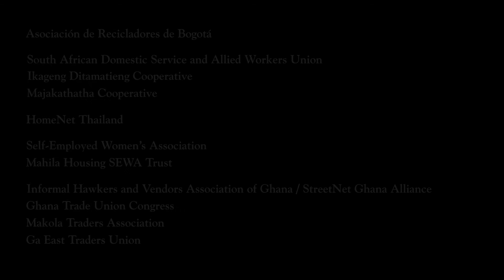Making Informal Workers Visible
Women in Informal Employment Globalizing and Organizing (WIEGO) captures on video women workers in the informal economy around the World. Women are engaged in various economic activities such as street vending, waste picking, recycling and garment making.